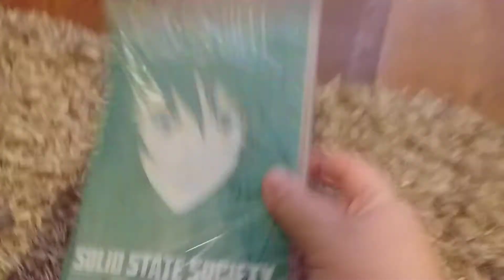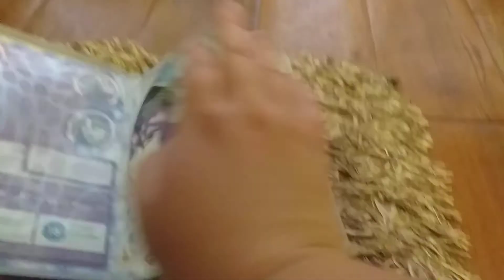ghost in the shell stand alone complex solid state society DVD unboxing 2022 edition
Lydia Blackmore Anime movies cartoons live action music and more
hi guys on this video I showing ghost  in the shell stand alone complex  solid state society DVD unboxing  2022 edition
the DVD came today from Amazon  what you think about my unboxing video  is was awesome thanks for watching everyone for like and share please for the subscribers see you on the next video